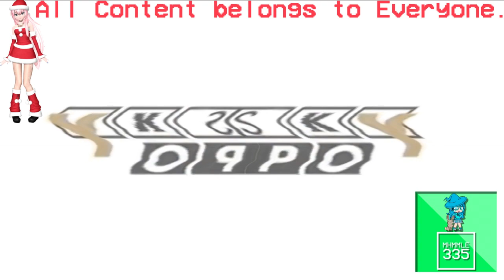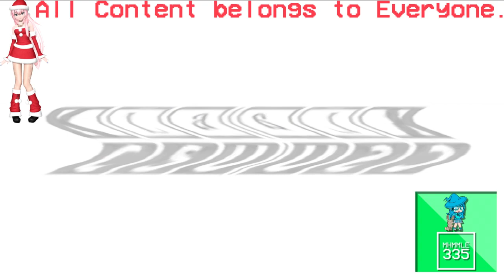(REQUESTED) Klasky Csupo Effects 33 in G Major 614 (FIXED)